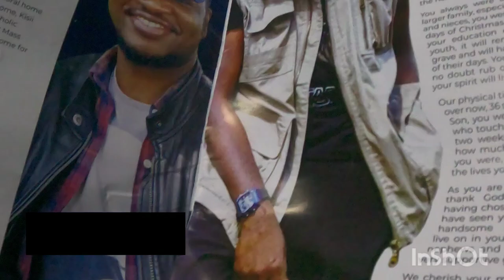WHO KILLED HIM ?? 😞😞@ERIC MAIGO SEND OFF